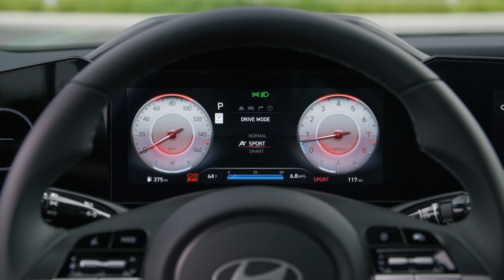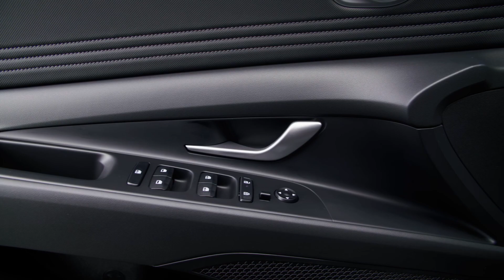New HYUNDAI ELANTRA 2024 - FIRST LOOK exterior, interior & RELEASE DATE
Hyundai revealed the new Elantra 2024 model for North American Market. How do you like the design?

MORE DETAILS ABOUT THE CAR:

Hyundai Unveils Refreshed 2024 Elantra Lineup for North American Market in Digital News Conference
New Shark-nose Front Design Creating a Strong, Wide Appearance
New Rear Design Features H Motif with LED Taillights Across the Body
More Customer-friendly Safety and Technology Features
Eye-catching Exterior Design Changes and Handling Upgrades to Elantra N

The 2024 Elantra goes on sale this fall.

Source: Hyundai